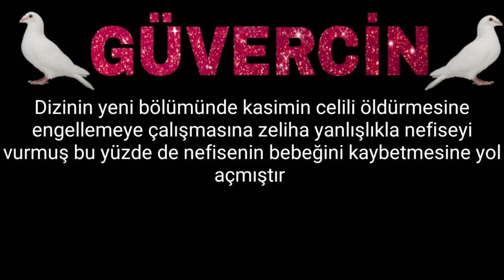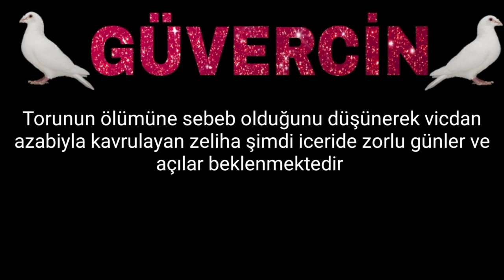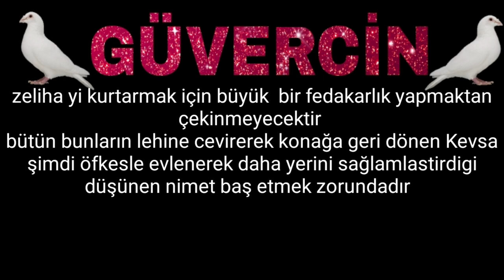Güvercin 13. Bölüm Fragmanı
Zülüf, kuş uçmaz kervan geçmez, dağların doruklarında kör bir kuyuda ölümü beklemektedir. Bir çingene kızı gibi yerin yedi kat dibindedir. Zülüf, atıldığı bu kuyudan genç bir adam tarafından kurtarılır. Bir mucize gibi karşısına çıkan Kenan’ın kim olduğunu öğrendiğinde ise hayatının şokunu yaşar.

Kuyunun başında beklemekte olan Kenan, akşam güneşinin kızıllığı altında, güzelliğiyle dillere destan Zülüf’ü görür kuyudan çıkarken. Kenan’ın dizlerinin bağı çözülür, yer ve gök alt – üst olur.

On beş yıl önce işlenen cinayet yüzünden etrafa saçılan kan, o günden sonra her iki aileye de bulaşacaktır. Ta ki bir gün aşk gelip, her şeyi temizleyene dek…

Yapım:Pastel Film
Yönetmen: Altan Dönmez
Senarist: Halil Özer

Oyuncu Kadrosu:
Kenan: Mehmet Ali Nuroğlu
Zülüf: Almila Ada
Bedir: Menderes Samancılar
Kevsa: Nursel Köse
Celil: Devrim Saltoğlu
Emel: Toprak Sağlam
Kasım: Osman Albayrak
Zeliha: Gülen Kahraman Yıldır
Nefise: Eslem Akar
Ökkeş: Genco Özak
Mesude: Işıl Dayıoğlu
Vilayet Mustafa: Bülent Bilgiç
Müslüm: Berke Üsdiken
Güldane: İdil Memi
Battal: Sabri Memi
Betül: Dilan Telkök
Nimet: Gözde Fidan
Erdem: Tolga Pancaroğlu
İbrahim: Enver Akbaş